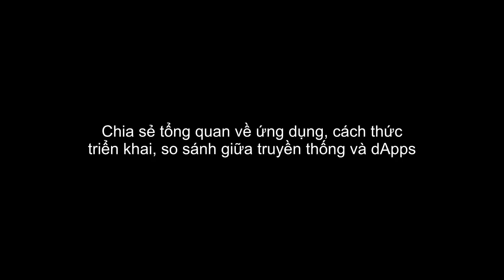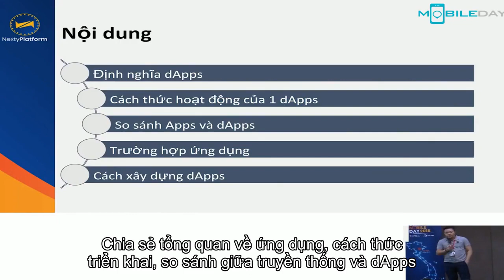[eduTV] Xây dựng ứng dụng phi tập trung với Ethereum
XÂY DỰNG ỨNG DỤNG PHI TẬP TRUNG VỚI ETHEREUM

Có nhiều tài liệu cho rằng Decentralized apps (DAPPS) được bắt đầu bởi nhóm Ethereum với mô hình cho phép các giao dịch có chứa kịch bản xử lý tình huống với độ phức tạp cao tương đương với một ngôn ngữ lập trình hoàn thiện và có thể xử lý như là một bản hợp đồng thông minh và thực thi tự động (smart contract). Với cách tiếp cận này họ có thể tạo ra một bản hợp đồng với độ logic cao để xử lý các tình huống khác nhau. Khả năng xử lý của nó được đánh giá chẳng kém một phần mềm và nó được xử lý tự động trong mạng lưới của Ethereum.

Ethereum là một nền tảng điện toán có tính chất phân tán, công khai, mã nguồn mở dựa trên công nghệ Blockchain, thực hiện các chương trình gọi là hợp đồng thông minh (smart contract). Nó sử dụng blockchain để đồng bộ hóa và lưu giữ trạng thái hệ thống cùng với 1 đơn vị tiền tệ kỹ thuật số là "Ether" để đo và chi trả chi phí tài nguyên thực thi. Ngoài ra "gas" là một cơ chế giá giao dịch nội bộ trong mạng lưới, được sử dụng để giảm thiểu các giao dịch rác (spam) và phần bổ nguồn lực trên mạng lưới.

Nền tảng Ethereum cho phép các nhà phát triển xây dựng các ứng dụng phi tập trung (decentralized applications) dựa trên "built-in economic functions". Nó cho phép thời gian hoạt động liên tục, giảm hoặc loại bỏ kiểm duyệt, sự có mặt của bên thứ ba, giảm thiểu các nguy cơ tiềm ẩn giữa các đối tác trên mạng internet.

Mục Lục:
01 00:00:00 "Decentralized application on Blockchain"
02 00:00:50 "Agenda"
03 00:01:17 "Định nghĩa dApps"
04 00:02:27 "Blockchain dApps"
05 00:03:25 "Cách thức hoạt động của dApps"
06 00:04:23 "Cách thức hoạt động của Ethereum dApps"
07 00:04:47 "So sánh centralized và decentralized app"
08 00:07:35 "Blockchain project ecosystem"
09 00:09:03 "Cách thức xây dựng và phát triển dApps"
10 00:12:06 "Vấn đề pháp lý trong hoạt động của dApps"
11 00:14:10 "Thank you"